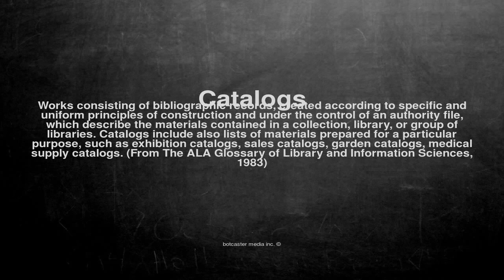Medical vocabulary: What does Catalogs mean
What does Catalogs mean in English?